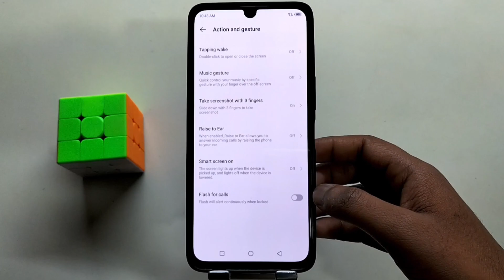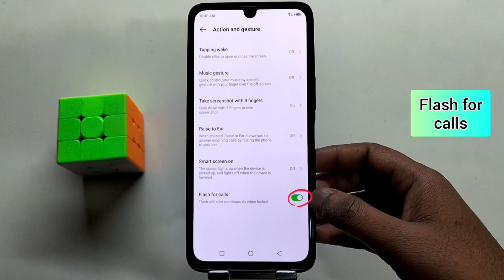Infinix Smart 8 flashlight setting kaise on kare | Infinix Smart 8 flashlight setting enable trick